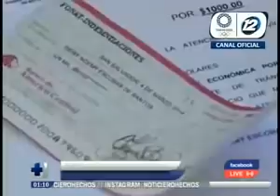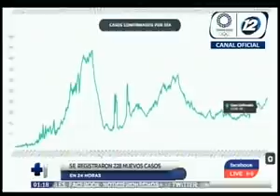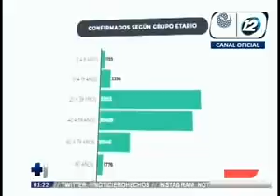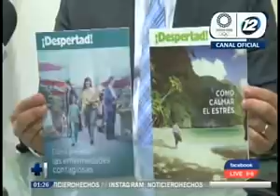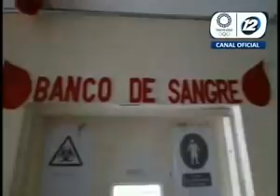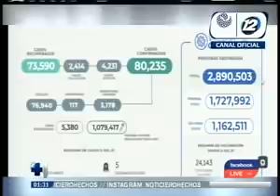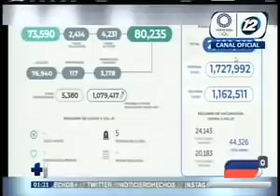Noticiero Hechos MD: Programa del 6 de Julio de 2021